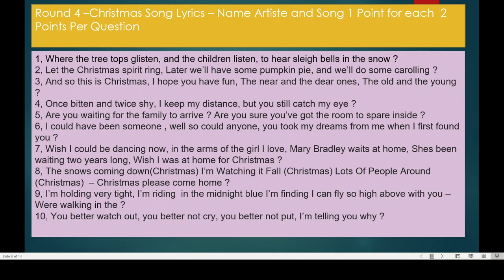Virtual Music Quiz 18 – Christmas Special - Round 4 Questions